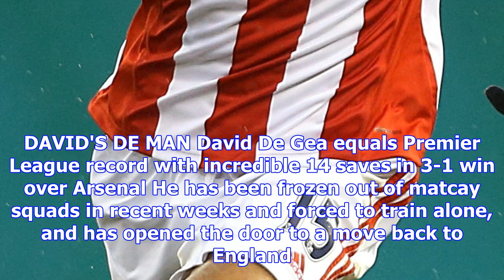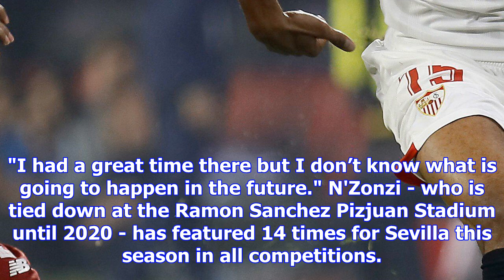Arsenal poised to return for sevilla's star midfielder steven n'zonzi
ARSENAL are reportedly ready to bring Sevilla star Steven N'zonzi back to the Premier League, accord...